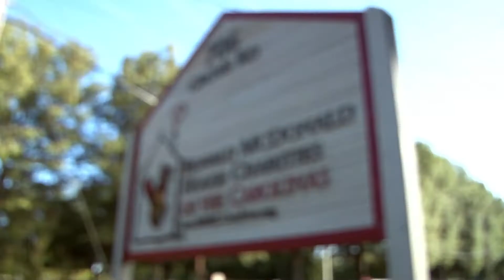Reedy's Wish List Wednesday Visit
Reedy Rip'It stopped by the Ronald McDonald House in Greenville to donate Wish List Wednesday items and surprise families with Greenville Drive gear.

You, too, can make donations to Ronald McDonald House Charities of the Carolinas by visiting